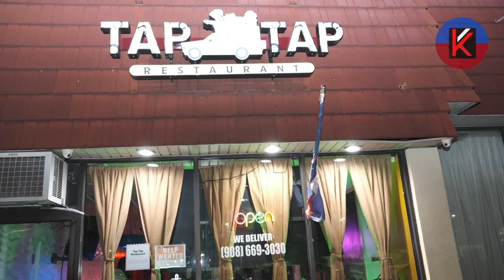Vlog about Vag Twoubadou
I witnessed a mesmerizing performance by Vag Twoubadou at Tapa Tap Restaurant in Linden, NJ. The group played nostalgic hit songs that transported me back in time. The atmosphere was ideal for a wonderful Friday night out with loved ones and family. Vag Twoubadou has committed to returning to this venue every Friday for more exceptional performances. It's definitely a place worth considering for a visit. Experiencing Vag Twoubadou live is truly an unforgettable experience.